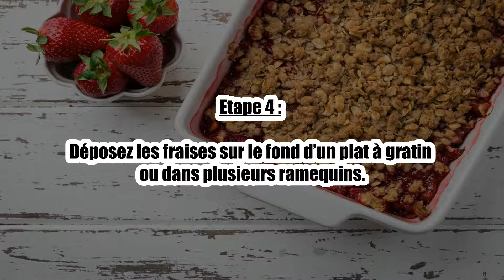Recette : Crumble aux fraises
Bonjour à tous, aujourd’hui recettescooking.com vous présente la recette suivante : Crumble aux fraises.

TEMPS TOTAL : 50 min
Préparation : 15 min
Cuisson : 35 min

Ingrédients :

800 g de fraises
200 g de farine
100 g de sucre roux
110 g de beurre mou

Etape 2 : Dans un saladier : versez la farine, le sucre et le beurre ; émiettez la pâte avec vos doigts jusqu’à l’obtention d’une pâte sableuse.

Etape 3 : Lavez, équeutez puis coupez les fraises en morceaux.

Etape 4 : Déposez les fraises sur le fond d’un plat à gratin ou dans plusieurs ramequins.

Etape 5 : Recouvrez-les de pâte à crumble.

Etape 6 : Enfournez dans le four préchauffez pendant 30-35 minutes, jusqu’à ce que le crumble soit bien doré.

Etape 7 : Servez tiède ou froid.